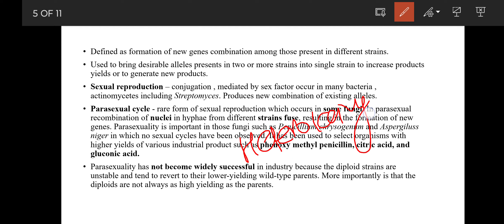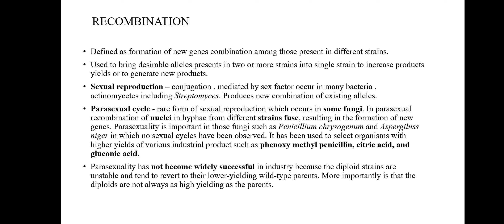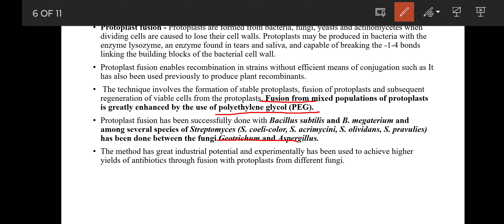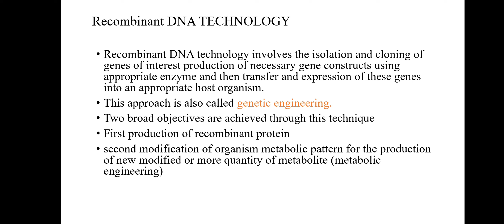Strain Improvement ( Recombination) Part 3 | Industrial microbiology